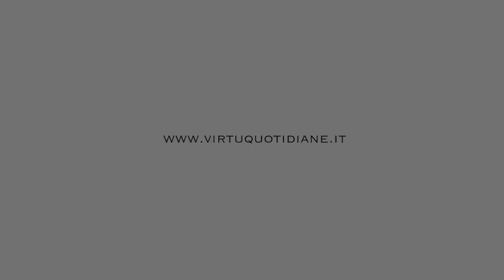VIAGGIO IN ABRUZZO: AD ANVERSA DA NUNZIO MARCELLI, IL PASTORE FILOSOFO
ANVERSA DEGLI ABRUZZI - Un viaggio immersivo tra colori, odori e sapori dell’Abruzzo. Per scoprire borghi, prodotti tipici, agricoltura e allevamento, tra paesaggi mozzafiato, natura incontaminata e antiche tradizioni, luoghi e volti ricchi di storia.

La prima tappa della seconda serie del nostro Viaggio in Abruzzo è ad Anversa (L'Aquila) ed è dedicata a un autentico custode della montagna abruzzese, fondatore negli anni ’70 - in pieno boom economico - della cooperativa Asca con l’obiettivo di recuperare le terre incolte attraverso l’allevamento e il pascolo.

Sulle nostre pagine abbiamo a lungo raccontato della mafia dei pascoli, quel fenomeno che vedrebbe grandi aziende di fuori regione occupare vaste aree di terreni con il solo scopo di accedere ai fondi europei, pur senza garantire l’effettiva attività di pascolo degli animali.

Ebbene Nunzio Marcelli, il "pastore filosofo", bastian contrario per antonomasia, resistente e rivoluzionario, dalla sua Anversa degli Abruzzi è a lungo stato voce isolata contro quel meccanismo per il quale oggi meno del 5% della popolazione lavora nell’agricoltura, l’80% dei contributi europei sono finiti e finiscono nelle tasche del 20% degli agricoltori, e abbiamo perso un patrimonio enorme di biodiversità.

Insieme a Nunzio, accompagnano e guidano in questo viaggio Viola Marcelli e Angelo Rosa.

di Marco Signori
regia Giovanni Sfarra